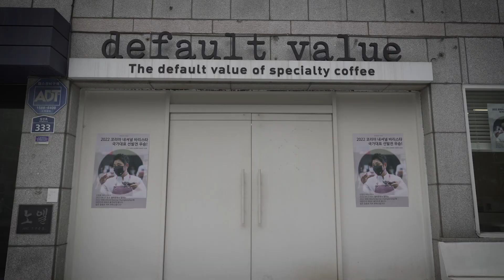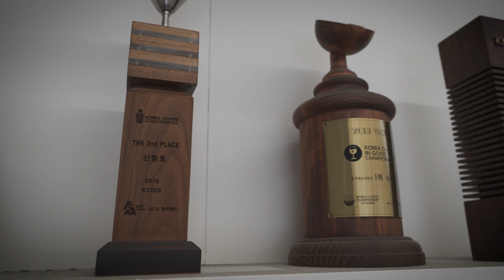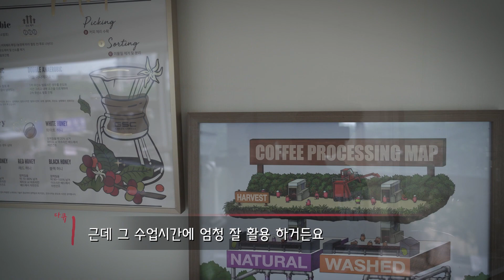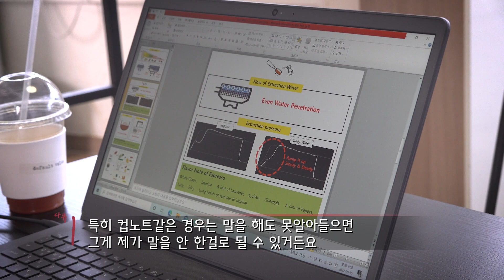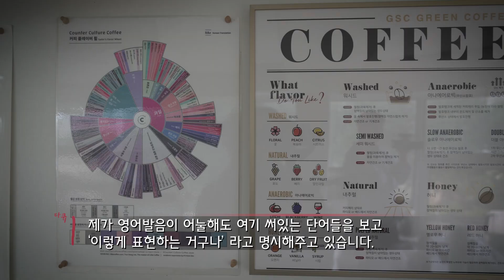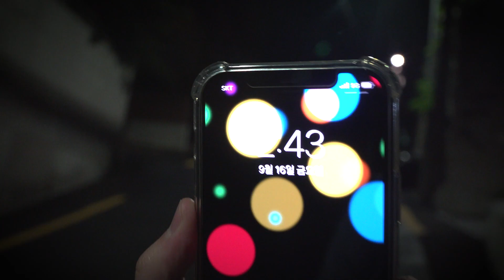[다큐1일] 월드 바리스타 대회를 준비하는 과정과 노하우 (신창호 바리스타) l 젯씨고 ep.77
2022 World Barista Champion ship에 도전하는 신창호 바리스타(디폴트밸류)의 연습 과정과 노하우를 하루 종일 밀착 취재 하였습니다.

재밌는 커피 유튜브 [젯씨고]